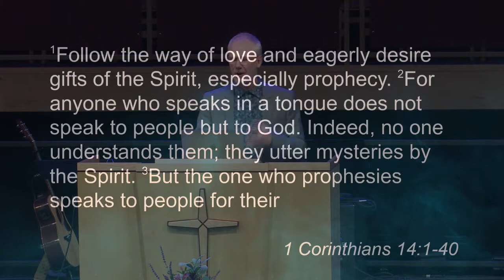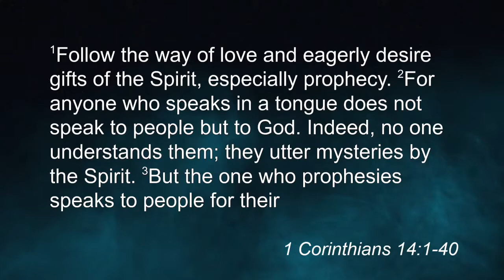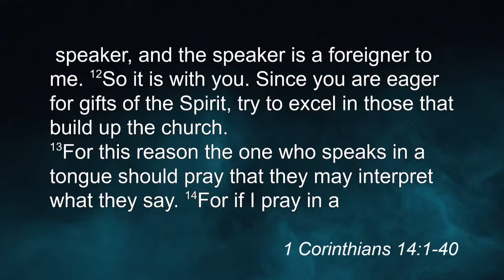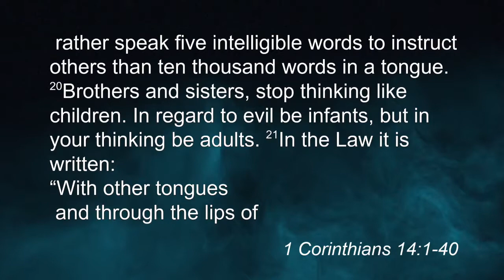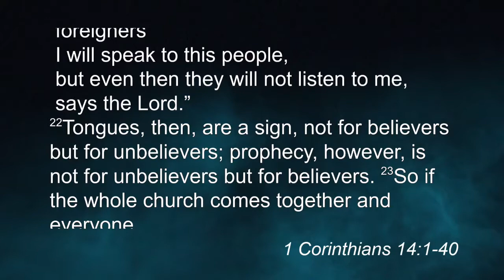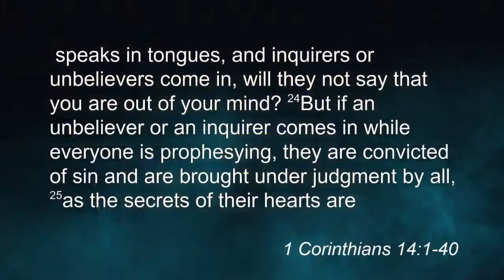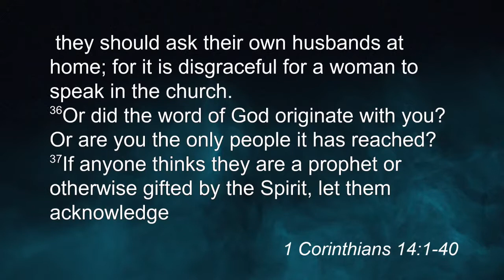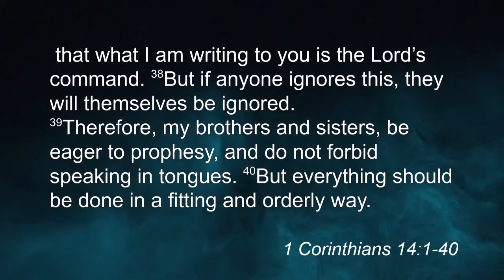07/21/2019 6:00pm, "I'm Here for You", Pastor Carey Huffman